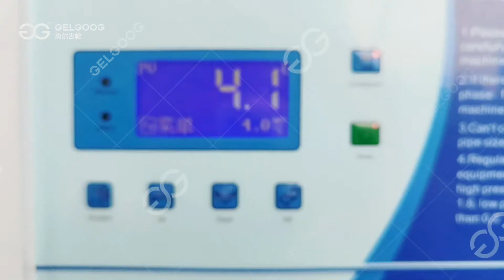Jackfruit Bubble Washing Machine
Jackfruit washing machine can effectively kill harmful bacteria and decompose residual pesticides.

*The principle of the jackfruit bubble cleaning machine can rinse the surface of vegetables and fruits, improve work efficiency, effectively kill harmful bacteria, and decompose residual pesticides.
*It can save cleaning water and manpower; it is convenient to operate, save time and effort, and is hygienic, safe and efficient.